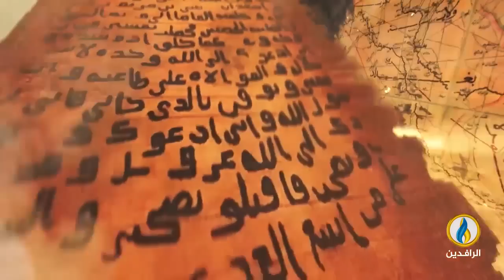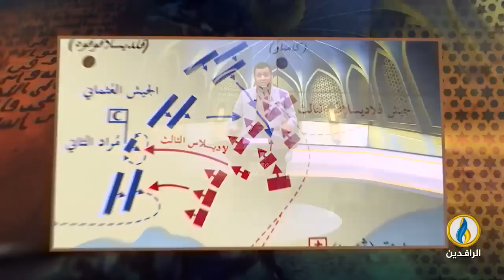في أروقة رمضان | 25 رمضان | فتح بلجراد.. المدينة التي كانت ميزان الدولة العثمانية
- لماذا كانت بلجراد ميزانا لقوة الدولة العثمانية؟
- كيف استعصت بلجراد على السلطان محمد الفاتح؟
- لماذا كانت معركة موهاكس من أهم معارك التاريخ العثماني كله؟